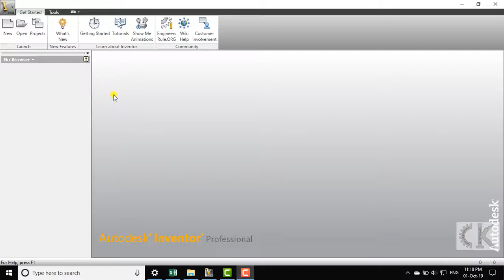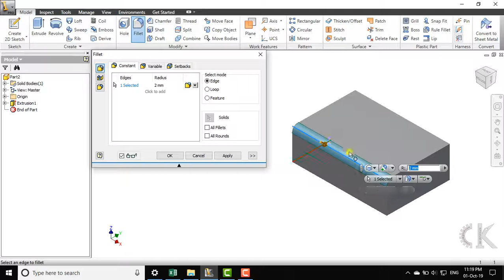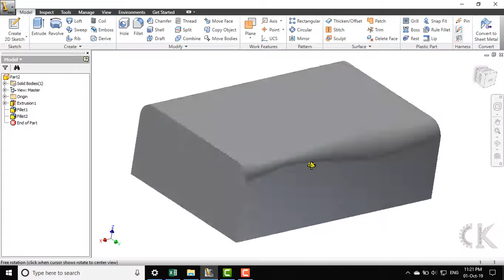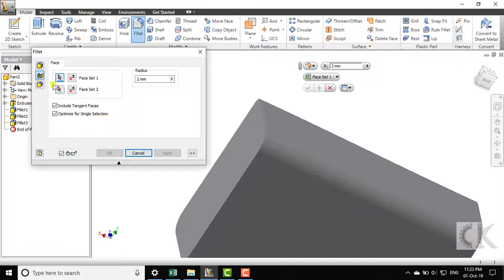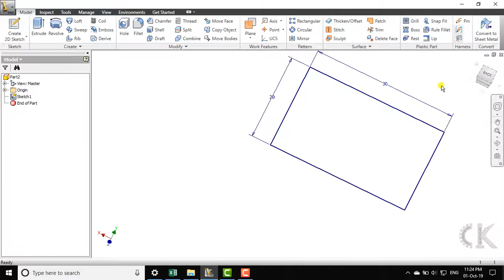Inventor - Hướng dẫn lệnh bo cạnh - FILLET